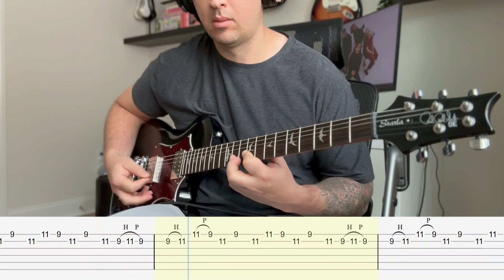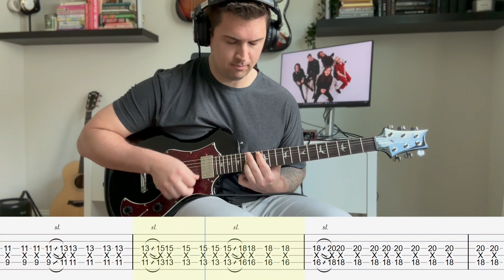August (Flipturn) Guitar Cover with on screen tabs!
I saw this band in Jacksonville when they opened for Rainbow Kitten Surprise and they absolutely blew me away. They will be stars.

TUNING: Standard

ABOUT ME
Hi- my name is Brad. I hope you enjoy my cover of August. I spend a lot of time on these tabs/tutorials getting them right.
I play a PRS Starla SE that is recorded directly into Studio One for processing/effects. I used a clean tone for this song with some reverb, delay, and light distortion.
SPEED OF VIDEO
If the tutorial is too fast or too slow, you can use the playback feature in settings on the video to speed it up or slow it down!